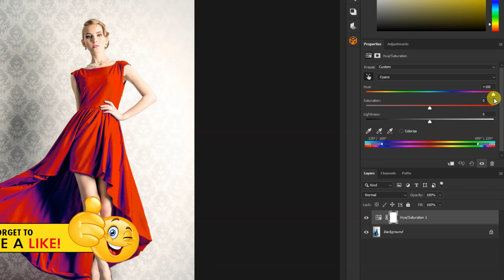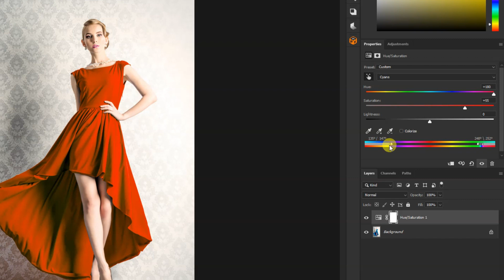2-Minute Photoshop - Change Any Color to ANY COLOR | Photoshop Tutorial in Hindi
2-Minute Photoshop - Change Any Color to ANY COLOR | Photoshop Tutorial in Hindi

⚙️ 𝐆𝐄𝐀𝐑 𝐔𝐒𝐄𝐃 : ⚙
✅ My Camera
✅ Samsung Note 20 Ultra
✅ Skyvik Mobile Lenses
✅ Godox SL-60W LED Video Light
✅ RODE Wireless GO Mic
✅ Mic Fifine T669
✅ Manfrotto Befree Tripod
✅ Ring Light

 🎥 𝐈 𝑨𝑷𝑷𝑹𝑬𝑪𝑰𝑨𝑻𝑬 𝒀𝑶𝑼𝑹 𝑽𝑰𝑺𝑰𝑻 𝑻𝑶 𝑴𝒀 𝑪𝑯𝑨𝑵𝑵𝑬𝑳...

If you buy anything from these links, I may get some commission. But remember, you won't be charged even an extra penny. I would be glad if you use these links!